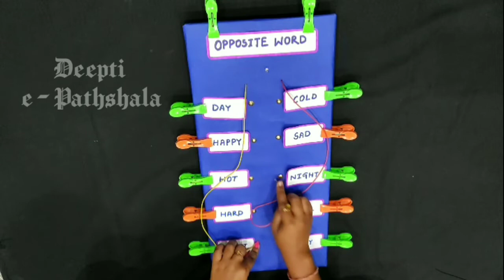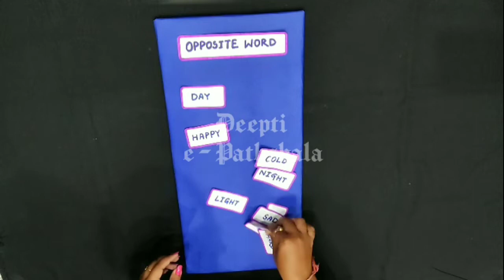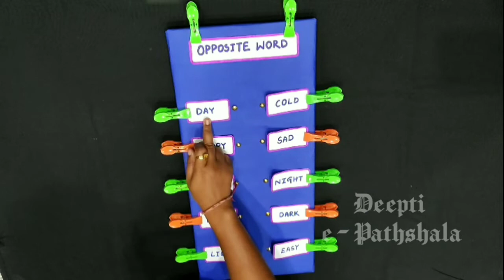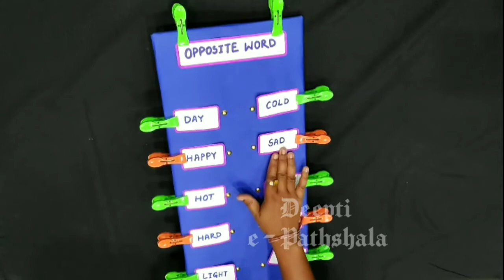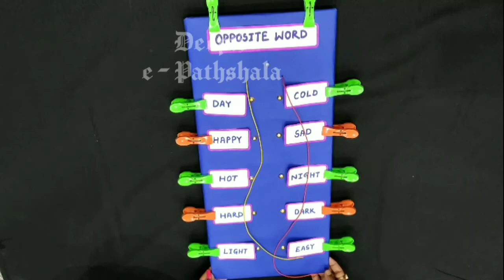Multipurpose Tlm // Opposite word Tlm // Math Tlm // Odia Tlm // Science Tlm // All Subject Tlm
multipurpose Tlm
opposite word Tlm
math Tlm
odia Tlm
science Tlm
All Subject Tlm